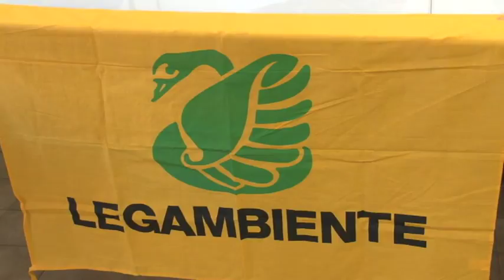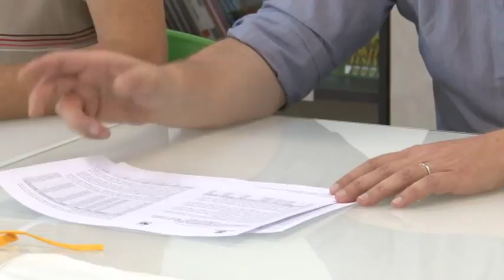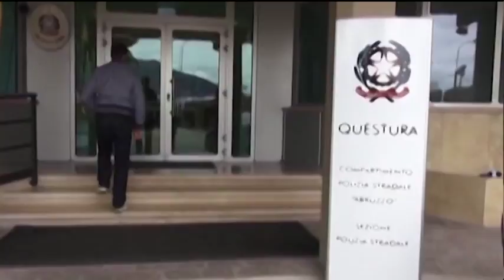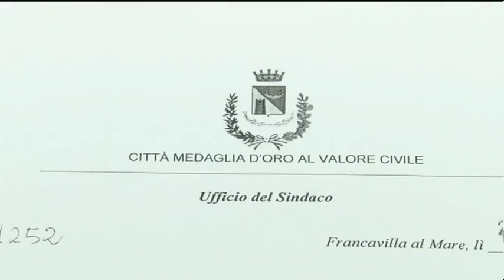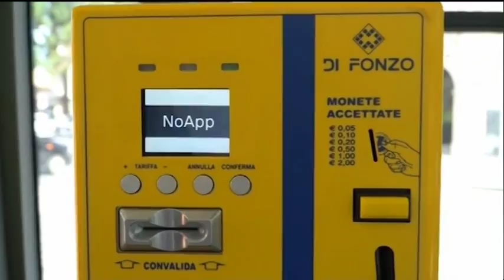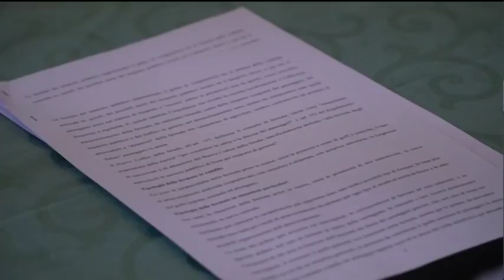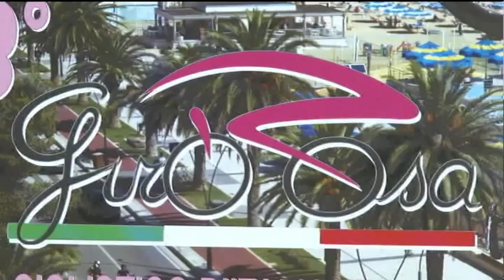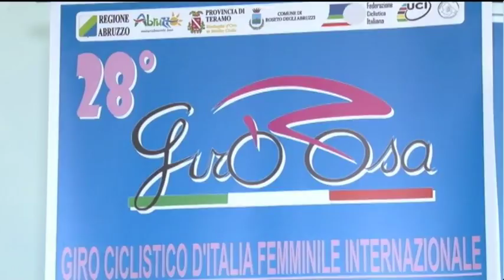TgSei Edizione delle 19 di giovedì 29 giugno 2017